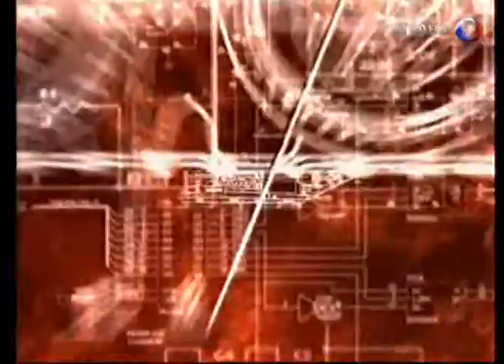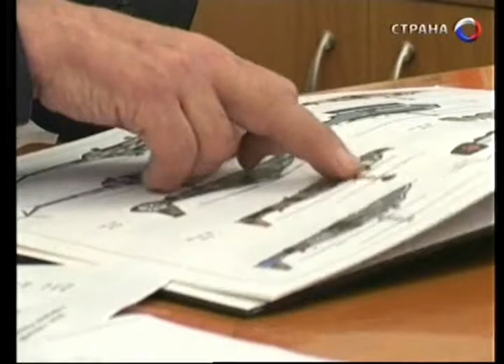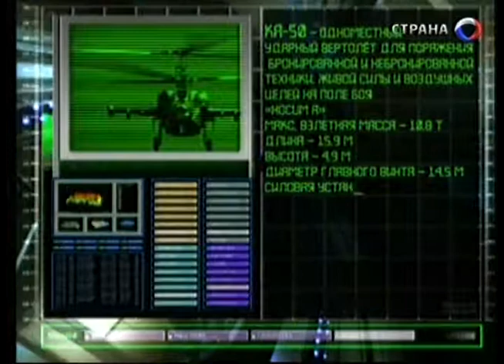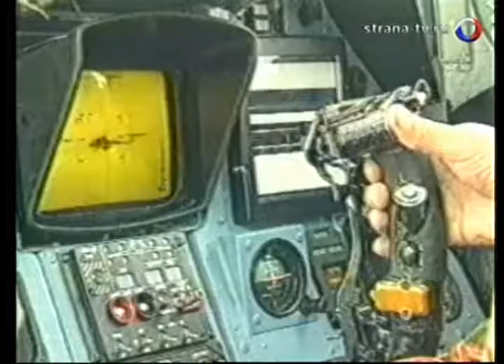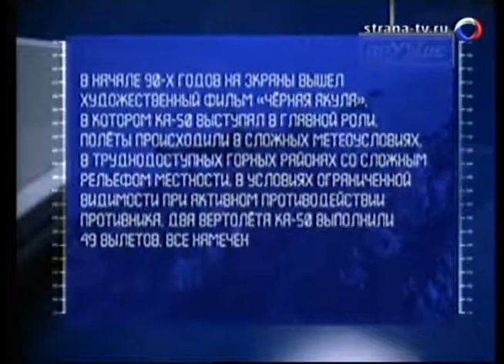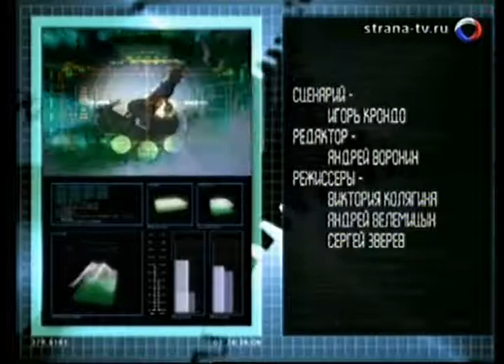45 Оружие 20 века Ка- 50 Черная акула